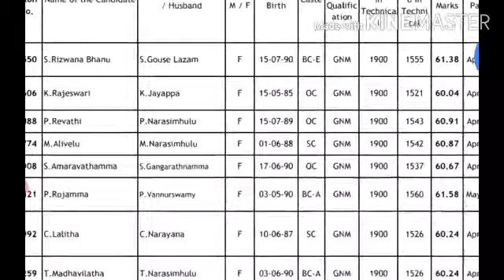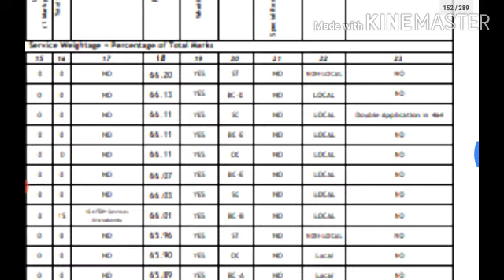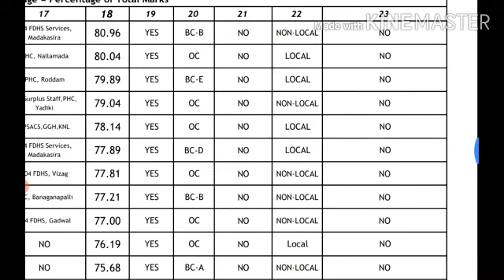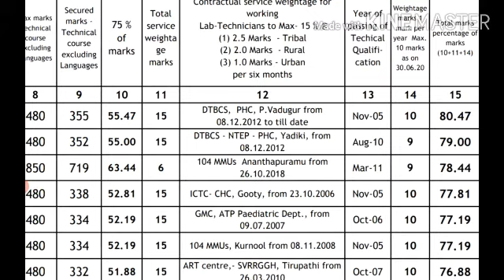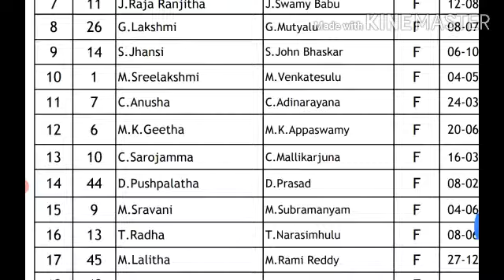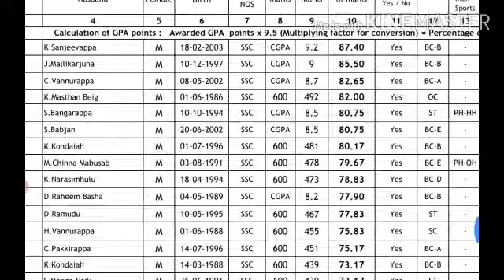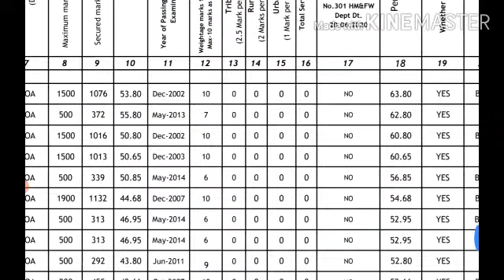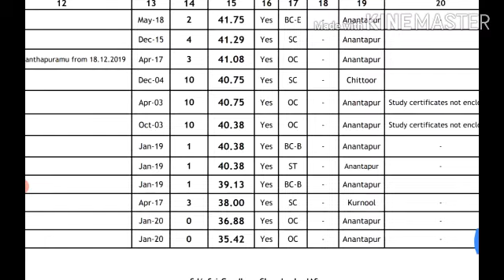Ananthapuramu District DMHO Posts Final Merit List and Not Eligible Candidates List Details